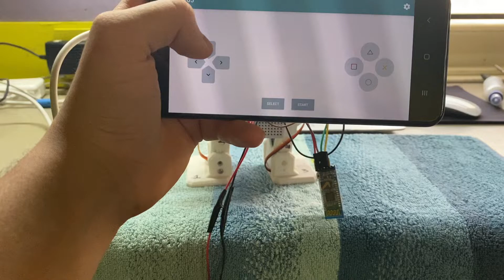Bipedal Humanoid Robot made by Riyan.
IBA The Robotized World is the Robotics Training Center for all the enthusiastic students who are interested to make innovative projects with basic concepts and understanding.